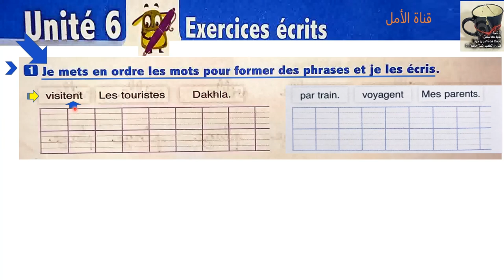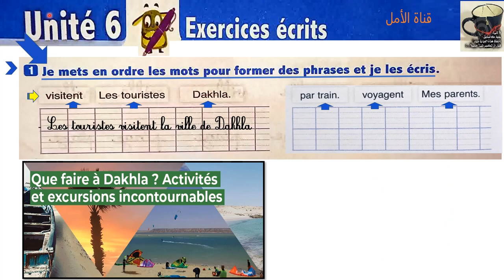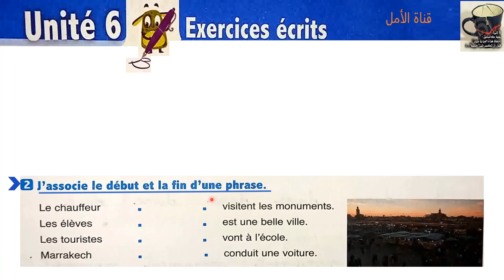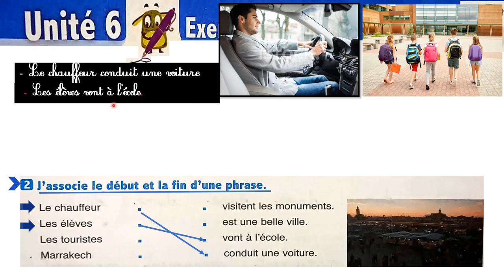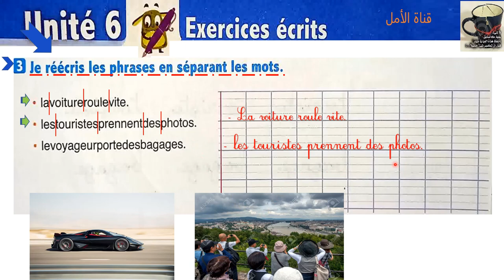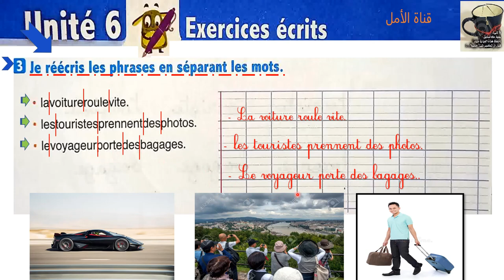174 3aep l'oasis des mots page 174 exercices écrits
174 3aep l'oasis des mots page 174 exercices écrits